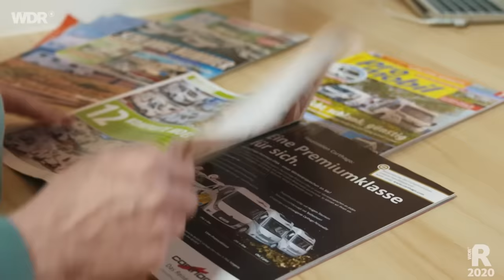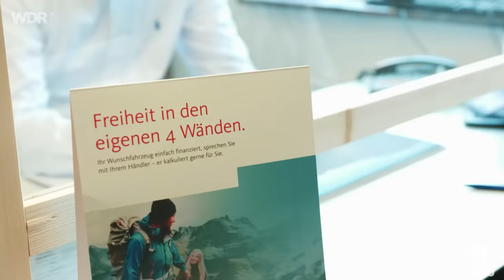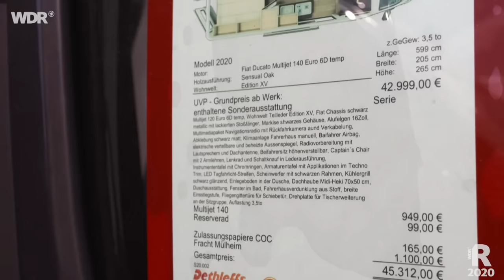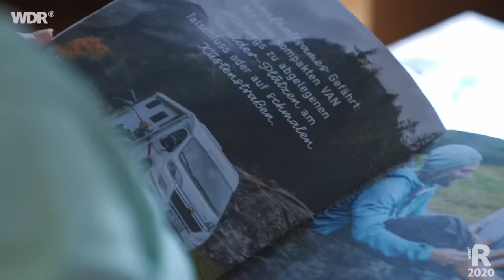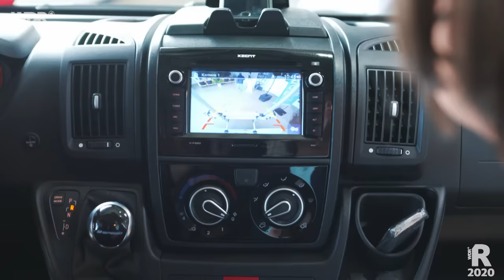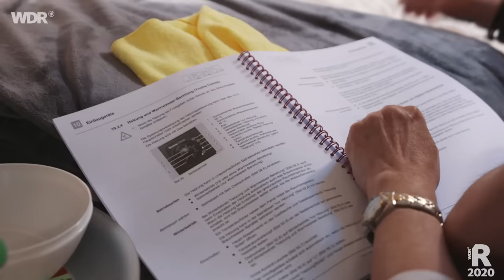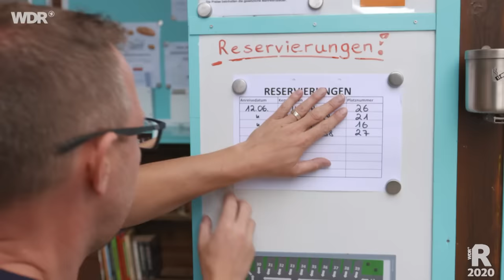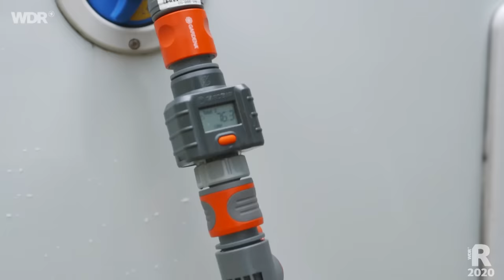Erster Urlaub im Wohnmobil | ARD Reisen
Rüdiger Erbslöh und seine Frau Petra haben noch nie Campingurlaub gemacht, abgesehen von einem Ausflug vor 40 Jahren mit dem Zelt an die Loreley. Doch jetzt haben sie sich entschieden, ein fabrikneues Reisemobil zu kaufen, um damit die Welt, tolle Orte und wunderschöne Landschaften zu bereisen. Sie fiebern dem Tag entgegen, an dem sie ihr neues Reisemobil endlich abholen und losfahren dürfen. Eine kleinere „Probereise“ soll zunächst in die Lüneburger Heide nach Niedersachsen führen, bevor es dann auf einen Campingplatz nahe Bingen am Rhein geht. Von hier aus planen die beiden ihre Wander- und Rad-Ausflüge, unter anderem ins nahe gelegene Rüdesheim.

Ein Film von Iris Bettray und Philipp Hesse für "Wir werden Camper". Dieser Film wurde im Jahr 2020 produziert. Alle Aussagen und Fakten entsprechen dem damaligen Stand und wurden seit dem nicht aktualisiert.